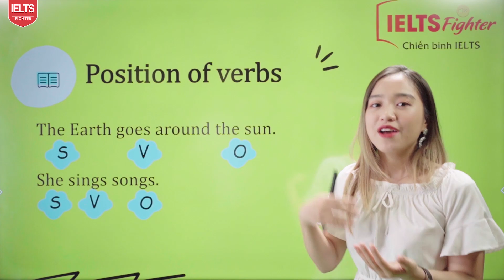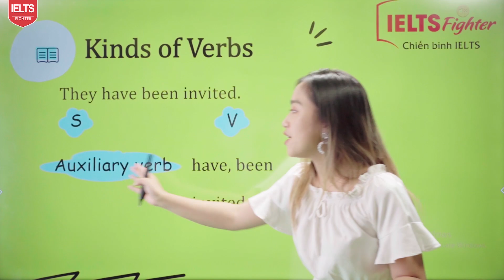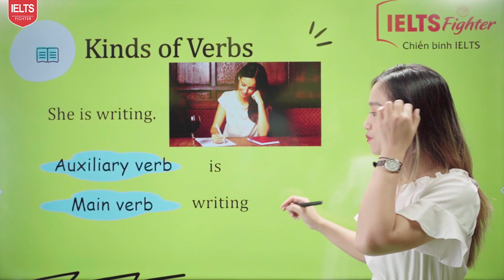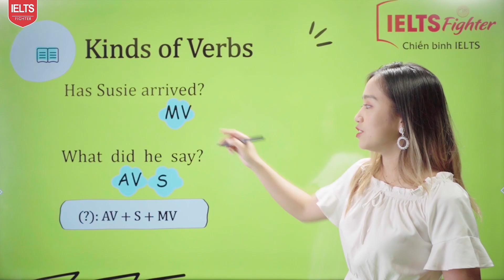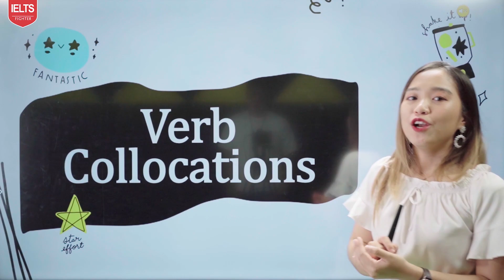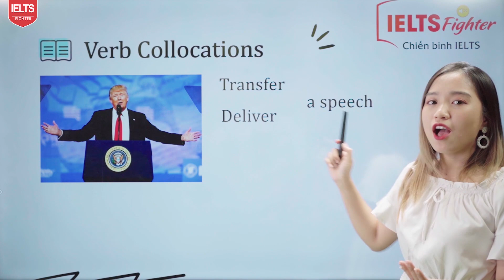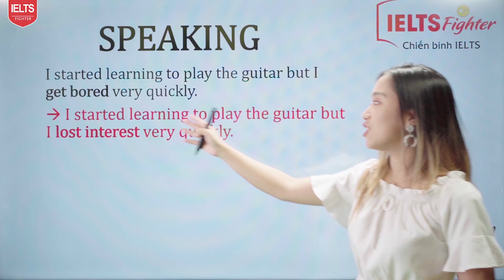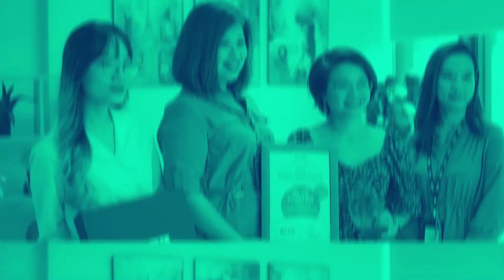VERB - Động từ trong tiếng Anh, cụm động từ hữu ích| IELTS FIGHTER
GRAMMAR FOR IELTS - UNIT 7 - VERB- ĐỘNG TỪ TIẾNG ANH

- Hôm nay chúng ta học về gì? Về động từ bạn nhé!

Động từ trong tiếng Anh thường được đi kèm với những trợ động từ để tạo thành các câu với cấu trúc đúng ngữ pháp và chuẩn xác do đó khi học về động từ, các bạn cần chú ý thêm về trợ động từ. Bài học dưới đây sẽ giúp bạn hiểu rõ hơn về động từ, trợ động từ. Những bài tập thực hành phía dưới là phần ôn luyện, tăng thêm ghi nhớ về động từ cho bạn nhé!

Động từ là những từ được sử dụng để chỉ hành động, một sự xuất hiện hay một trạng thái...Động từ được sử dụng trong tiếng Anh IELTS đa dạng và được dùng cơ bản theo bài học Ms.Jenny nhé.

Nào, bắt đầu bài học thôi.

Branch 8: L39.6 khu dân cư Cityland - Phan Văn Trị - Q.Gò Vấp - TPHCM. SĐT: 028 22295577
Branch 9: 376 Nguyễn Văn Cừ - Long Biên - Hà Nội. SĐT: 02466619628
Branch 10: 18 LK6C Nguyễn Văn Lộc - Hà Đông - Hà Nội. SĐT 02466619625
Branch 11: A11 Bà Hom, Phường 13, Quận 6, HCM. SĐT: 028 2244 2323
Branch 12: 254 Tôn Đức Thắng, P. Hòa Minh, Q. Liên Chiểu, Đà Nẵng. SĐT: 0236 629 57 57
Branch 13: 44 Nguyễn Hoàng, (gần bx Mỹ Đình), HN. SĐT 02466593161
Cơ sở 14: 66B Hoàng Diệu 2 Thủ Đức. SĐT: 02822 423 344
Cơ sở 15: 129 Nguyễn Thị Thập, quận 7, HCM
Cơ sở 16: 428 Lạch Tray, Ngô Quyền, Hải Phòng - SĐT: 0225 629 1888